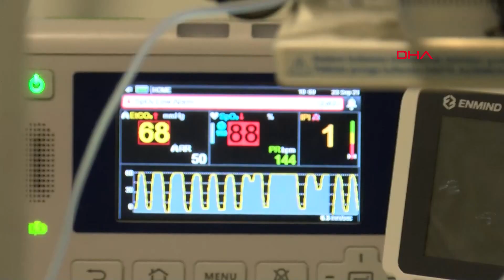Uzmanlar Uyarıyor: ''Bu Dalgada Kovid, İkincil Enfeksiyon Olarak Çocukların Hayatını Tehdit Ediyor''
Türkiye'nin en büyük pandemi merkezlerinden Sancaktepe Şehit Prof. Dr. İlhan Varank Eğitim ve Araştırma Hastanesi Çocuk Acil ve Çocuk Sağlığı Hastalıkları Klinik Şefi Prof. Dr. Şirin Güven ve Çocuk Yoğun Bakım Uzmanı Prof. Dr. Halit Çam, çocuk Kovid vakalarında sanıldığı gibi bir artış olmadığını, ancak önceki dalgalardan farklı olarak diğer virüs enfeksiyonlarının mevsiminden önce görülmeye başlandığını söyleyerek uyardı
Özlem YURTÇU KARABULUT, Kubilay ÖZEV / İstanbul, (DHA)